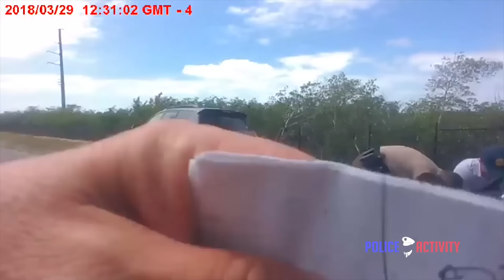Bodycam Shows Police Officer Shooting Suspect Who Grabbed Taser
Newly released body cam footage shows the moments leading up to the police-involved shooting of a man who confronted officers after he flipped his car into the water near the Florida Keys back in March. Jahmal Parker, of Pompano Beach, had driven off U.S. 1 in south Miami-Dade, where his car overturned into the water, investigators said. After officers and witnesses brought him back to land, Parker attempted to walk away from the scene while law enforcement tried to render aid. The footage, shows officers responding to the scene on March 29. They tell Parker to relax and wait for aid. "You're bleeding," one officer tells Parker. "No, I'm not," he responded. Parker increasingly becomes agitated and doesn't comply with the officers' demands. "Sit down or you're gonna get lit up," one officer says. As an officer reaches out and tells Parker to sit, Parker reaches over and takes the officer's Taser from his holster and points it at him.

“Drop it! Drop it now!” an officer is heard saying, as he is seen pointing a firearm at the driver. “He’s got a Taser. Drop it!” that officer is heard saying before gunfire rings out. At least six gunshots were heard. Parker was taken to the hospital in good condition. None of the officers were injured in the incident. Parker is facing several charges, including resisting an officer with violence and aggravated assault with a deadly weapon. At the time, both responding officers seen with their guns drawn were placed on administrative leave, which is protocol following a police-involved shooting. One of the officers is a 27-year veteran with the force, and the other has been with Miami-Dade Police eight years. The Florida Department of Law Enforcement is investigating the incident.